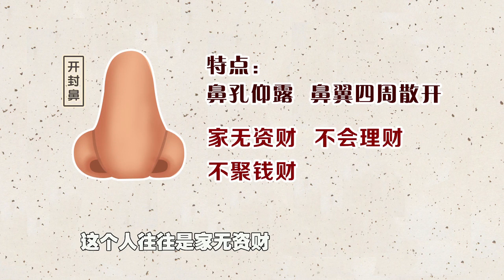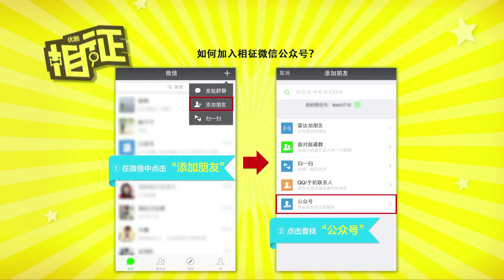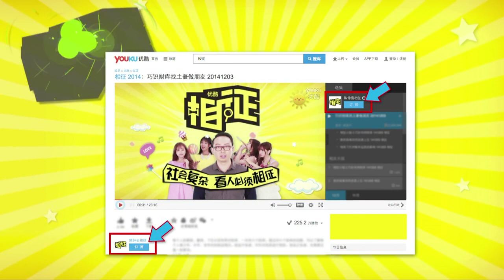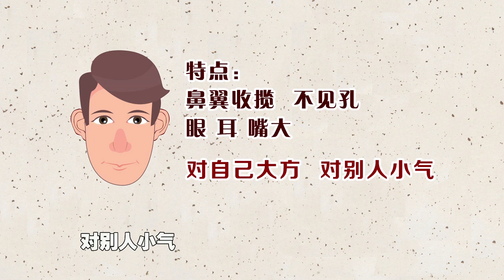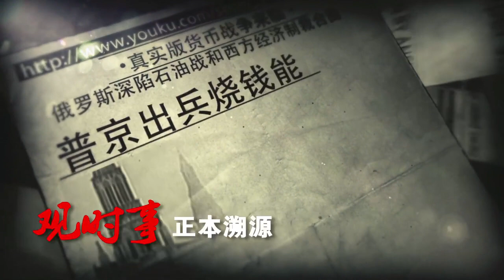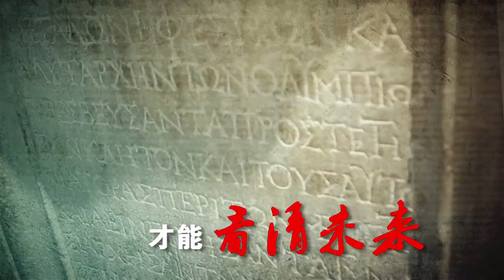相征 第92期 火眼金睛下的"摳門男" | 优酷 YOUKU